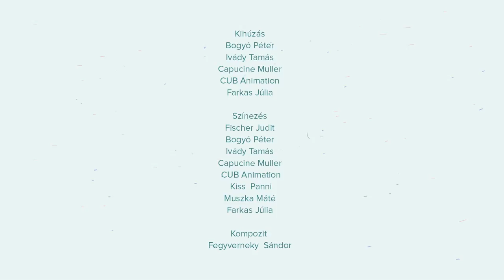Farkas Júlia: Rengete - Kukorelly Endre verse alapján | MESE TV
A MOME animációs sorozatának új epizódja.
Farkas Júlia, Kukorelly Endre verséhez készített animációt.
Zeneszerző: Bittinger Gergely
Előadó: Stefanovics Angéla

Gyártó: MOME Anim
Producer: Fülöp József
Kreatív producer/dramaturg: Domonyi Rita
Line producer: Sipos Orsolya
Gyártásvezető: Andrasev Nadja